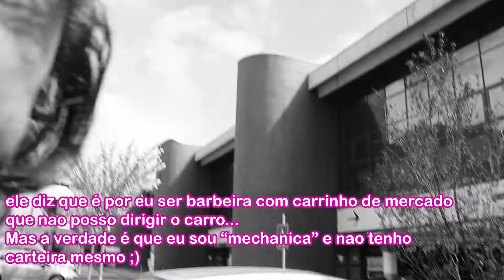VIVENDO NA ITALIA - Existe salário mínimo na Itália?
Video breve para explicar sobre o mecanismo do salário do trabalhador na itália.